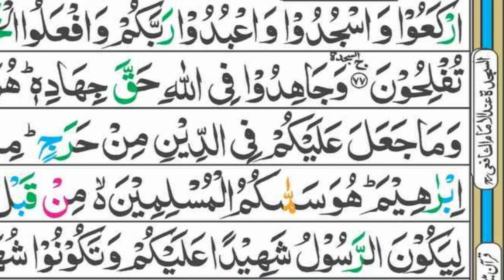Quran Me Kitnay Sajday hai...? | Engineer Muhammad Ali Mirza | Madni Portal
. Welcome.
🦋🦋Keep "SUPPORTING" Us ""EngineerMuhammadAliMirza "" Shahidandbilal# By Sharing Our Videos With Your Loved Ones On Social Media.

The Main Purpose of Creating This Channel Is :Convey To You The Correct Information Of the Islaam In The Light Of Qur'an And Sunnah, And Also Promote The Engineer Muhammad Ali Mirza Channels And Our YouTube Team By Madni Portal.